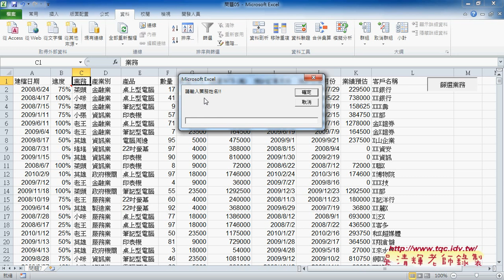01 如何建立業務欄位查詢系統錄製巨集與修改EXCEL VBA自動化 吳老師1